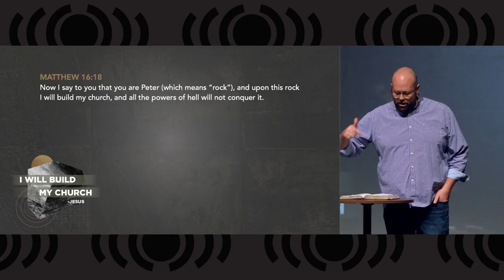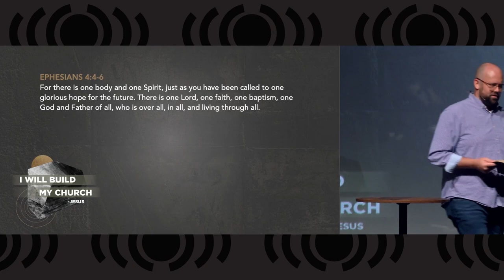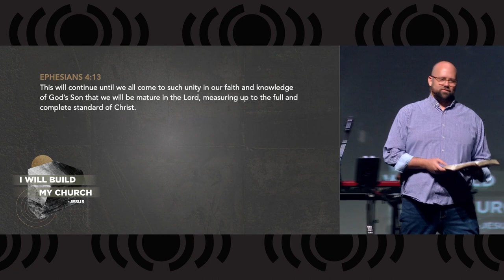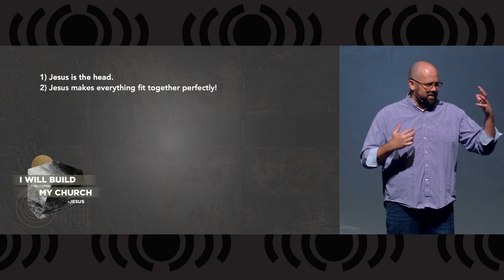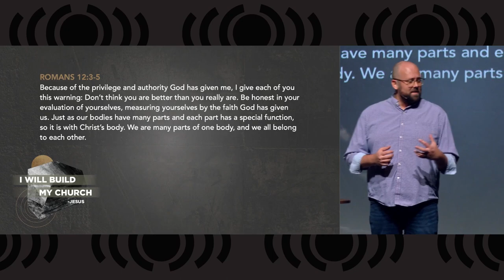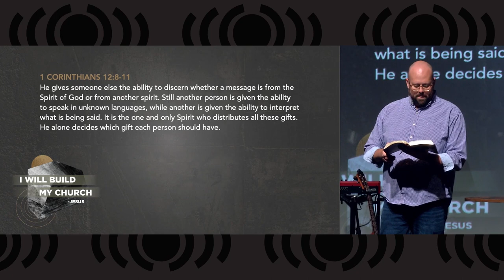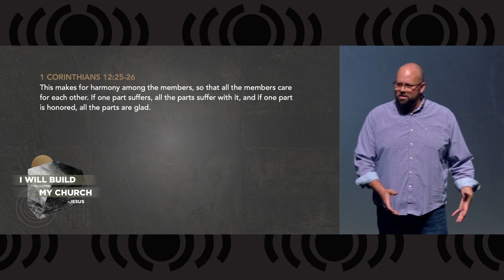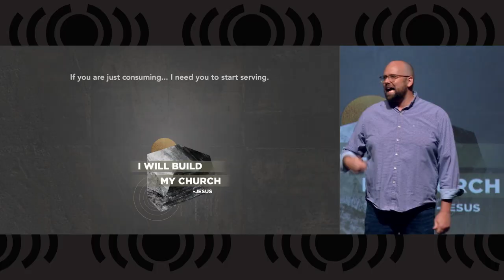I Will Build My Church - A Church Body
Pastor Matt will continue our series I Will Build My Church with a lesson called A Church Body.  He will teach us what it means to be "the body of Christ."